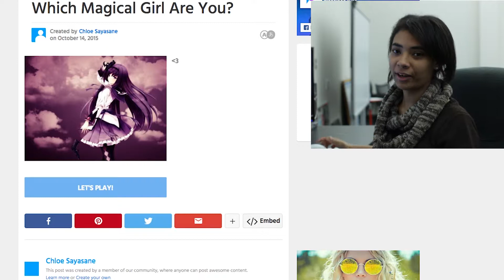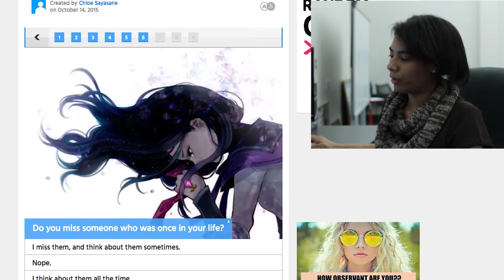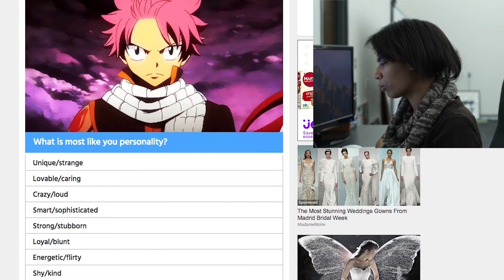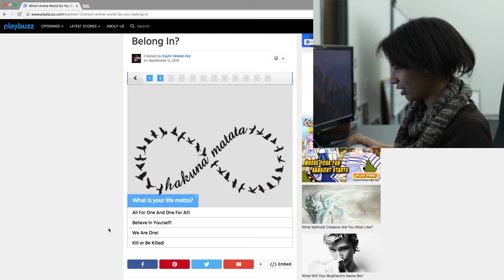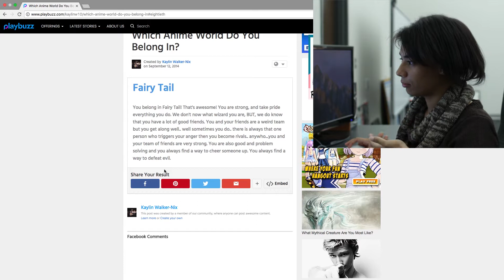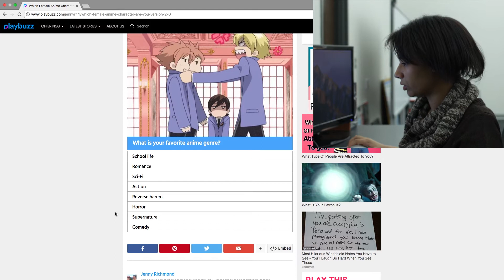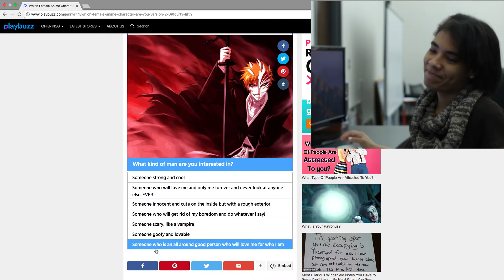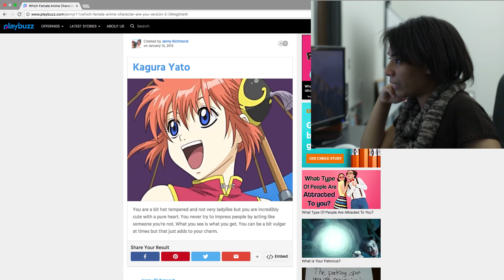Getting to Know Kitten Pauws :Playbuzz Quizzes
Which female anime character are you? Version 2.0~